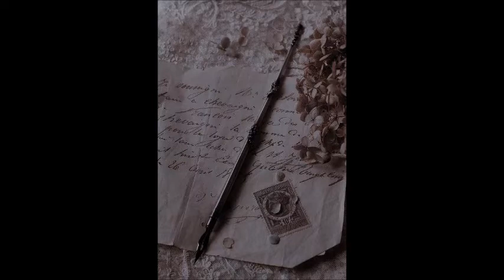Alici & Ralphie Dee– Primitive Passions 1994